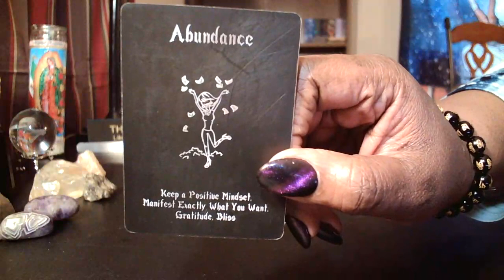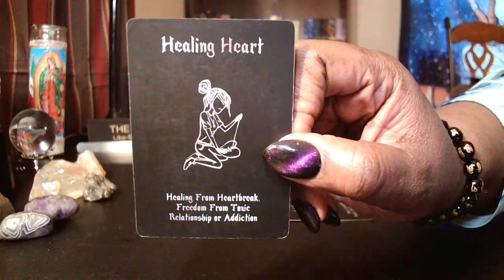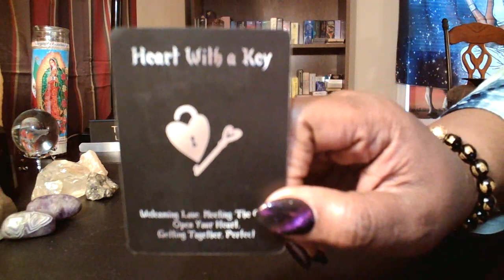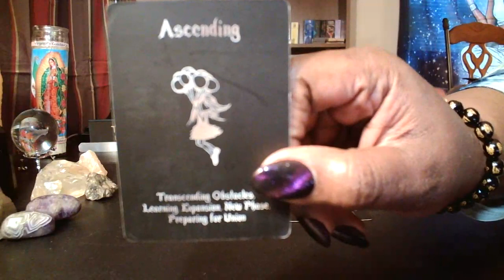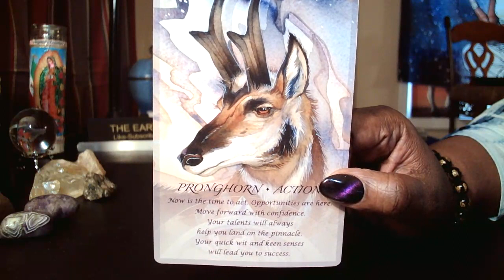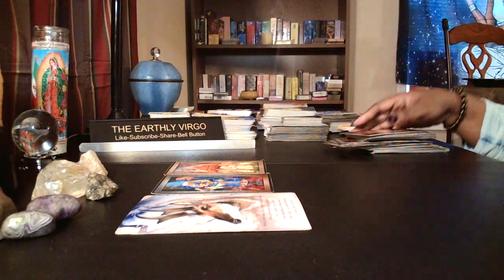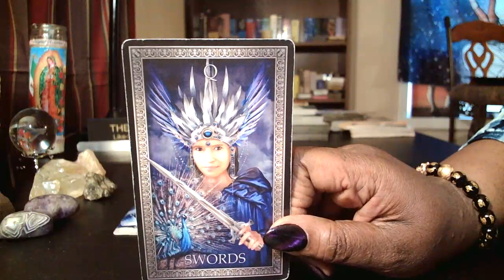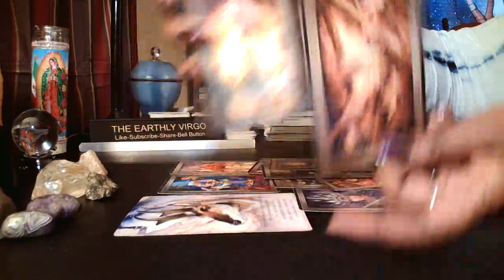Abundant Income 🏧 🏦 💵 BEFORE The ONE Virgo 😊 Happy Being Single 😃